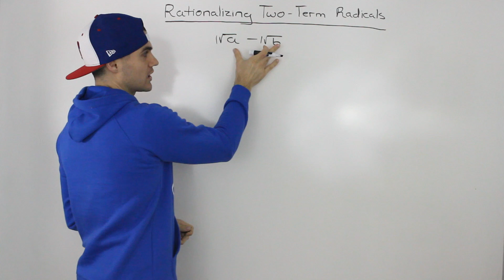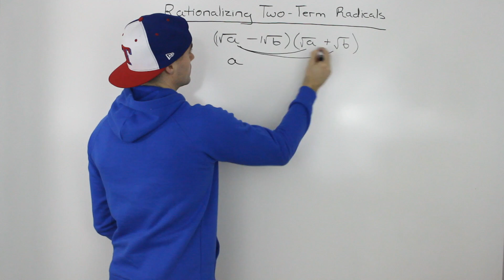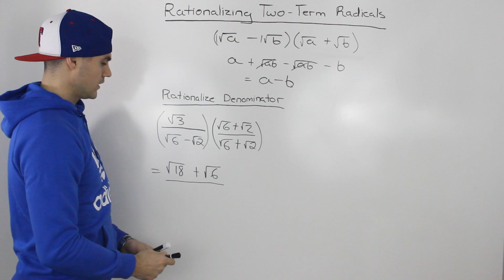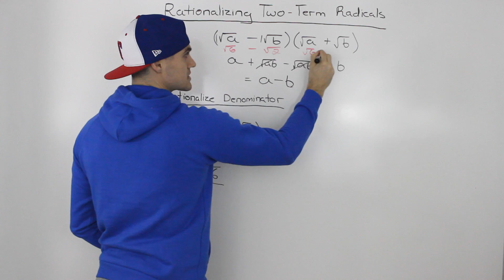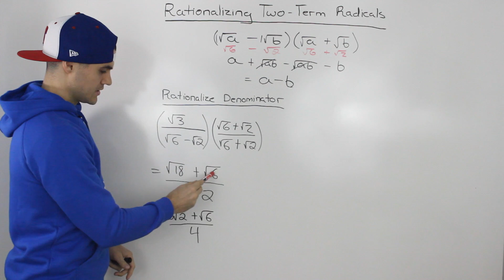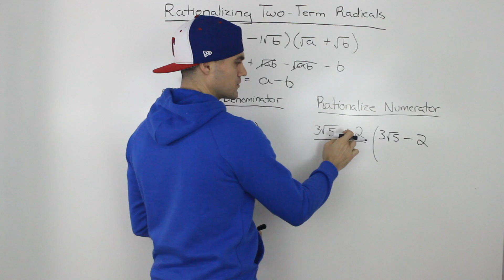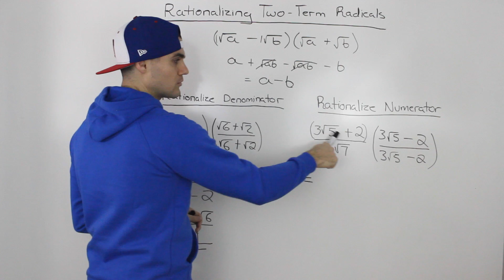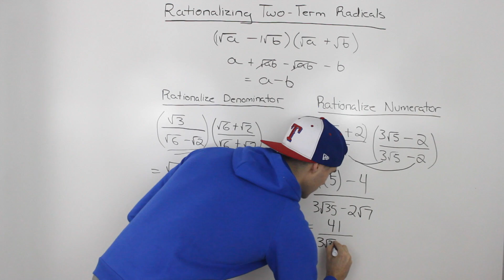MCV4U (1.1) - rationalizing two term radicals overview - calculus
LIST OF MCV4U VIDEOS ORGANIZED BY CHAPTER

MCV4U Calculus - Grade 12 - Ontario Curriculum